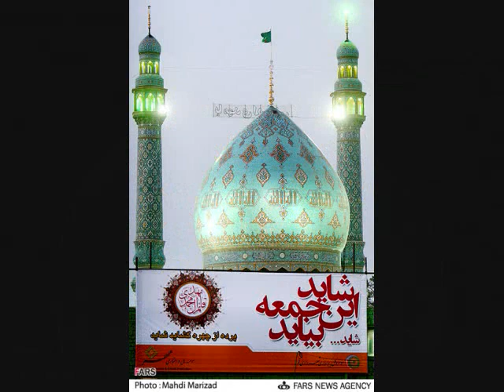Ya Mahdi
Dua'a Ahad

O Allah! Lord of the Great Light, Lord of the Elevated Throne, Lord of the tumultuous seas, and the revealer of the Tawrah, Injeel, and Zaboor, Lord of the shadows and the warmths, And the revealer of the Great Quran. Lord of the proximate angels and prophets and messengers. O Allah I beseech thee, for the sake of Your Nobel Visage. And for the sake of Your Enlightening Visage, and Your ever existing kingdom. O Ever Living! O Controller! I beseech Thee in Your Name which lits the heavens and the earths; and in Your Name, by which the ancient and the latter ones become upright. O Ever living who has before every living being. O Ever Living Who shall (exist) after every living being. O Ever Living Who existed when there was no life. O Giver of life to dead. O One Who causes death to the living one. O Ever Living. There is no god except Thou. O Allah send our master the leader, the guide, the guided, the upriser with Your command. Blessings of Allah be on him and his pure forefathers from all the believing men and believing women. In the easts of the earth and it's wests, in its plains and its mountains, its lands and its seas, from me and my parents. Blessings, which are the weight of Allah's throne and ink of His words, and whatever His knowledge enumerates and His book encompases. O Allah renew for him my covenant, pledge and allegiance on my neck in the morning of this day of mine and whatever days (of my life) I live. I shall never turn away from it nor let it ever vanish. O Allah appoint me among his helpers, aides, and his protectors. Those who hasten to fulfill his commands and obey his orders. Those who are his supporters and compete with each other to (fulfill) his intention and seek martyrdom in his presence. O Allah! If death occurs between me and him (before the reappearance) (death) which you have made obligatory and decreed for your servants, then raise me from my grave, wrapped in my shroud, my sword unsheathed, my spear bared, answering the call of the caller in cities as well as deserts. O Allah! Show me the rightly guided face of (Imam a.s.), the praiseworthy moon (referring to the face of Imam a.s.) and enlighten my vision by looking at him. And hasten his reappearance, make his arrival smooth, vasten his path, make me tread on his way and implement his authority and strengthen his back. O Allah inhabit Your cities through him and give life to Your servants due to him for surely You have said and Your word is truth, "Corruption will become rampant in land and on sea because of the evil which men's hand have earned" Then O Allah manifest for us Your slave and the son of Your Prophet's daughter, whose name is the same as that of Your messenger, so that nothing from falsehood is victorious except that he tears them (falsehood) to pieces, establishes the truth and the truth confirms him. And O Allah! Appoint him as a refuge for Your oppressed servants and a helper for the one who does not find any helper for himself except You and the renewer of all the laws of Your book which have been tampered with and the rebuilder of the science of Your religion and the traditions of Your Prophet (peace of Allah be on him and his progeny) and O Allah! make him among those whom you have protected from the evils of the adversaries. O Allah! and provide joy to Your Prophet Mohammed (peace be on him and his progeny) by his vision and (the vision of) the one who follows him on his call and have mercy on our poverty after his arrival O Allah remove his sorrow (of occultation) from this nation with his presence and hasten for us his reappearance. They (the disbelievers) consider it to be distant while we consider it to be near. For the sake of Your mercy, O the most Merciful of all Mercifuls.

Then one should gently strike his right thigh with his palm and say.

Hasten! Hasten! O my Master, O Master of the era.